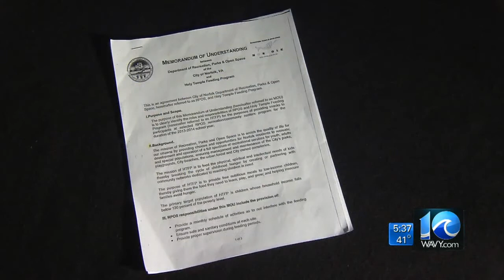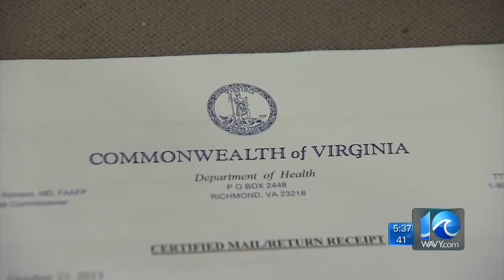Woman of faith accused of fraud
WAVY News 10's Andy Fox reports on an ongoing investigation.